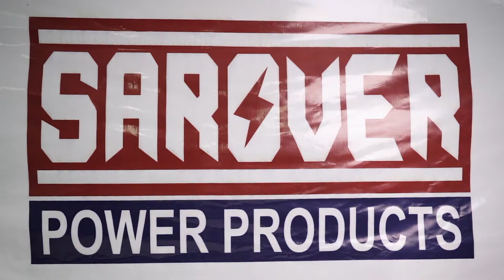Battery Sprayer Sarover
Sarover Power Products
Battery Sprayers
8/12
12/12
12/12 DM